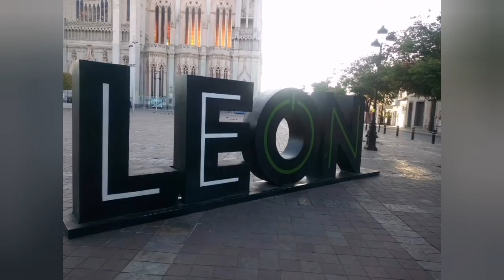🇲🇽YO NO SE VIVIR SIN TÍ - Rondalla del Amor de LEÓN.Jardín San Juan León,Gto.Méx.Street Performance.